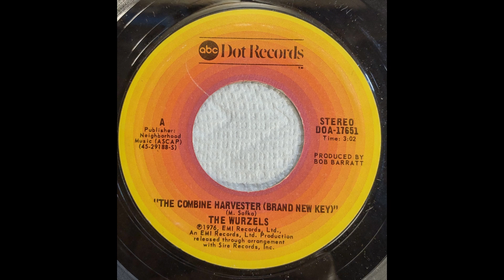The Wurzels, 'The Combine Harvester (Brand New Key)' 1976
The Wurzels, 'The Combine Harvester (Brand New Key)'
Dot Records, 1976